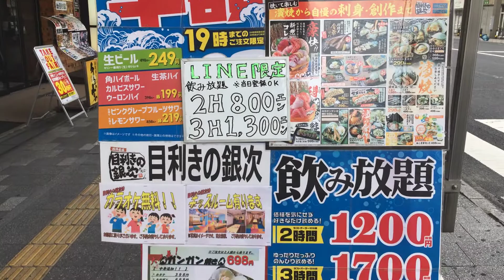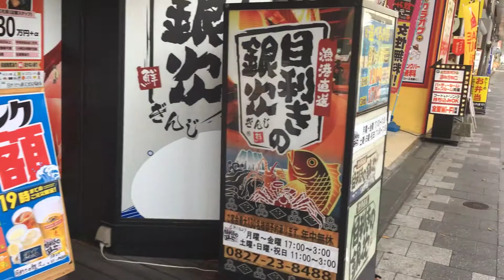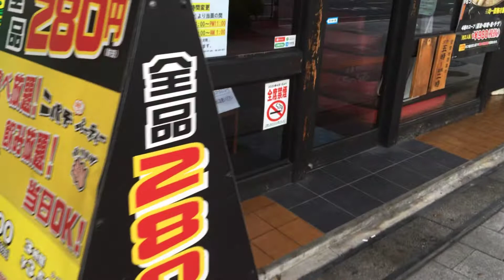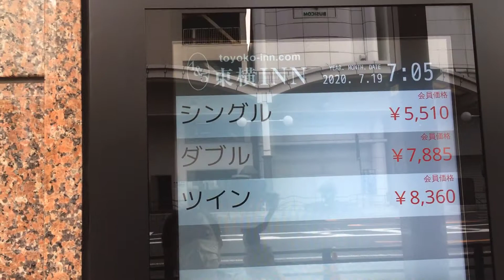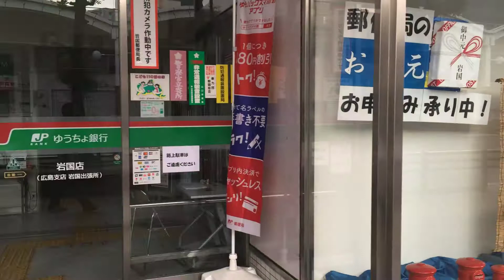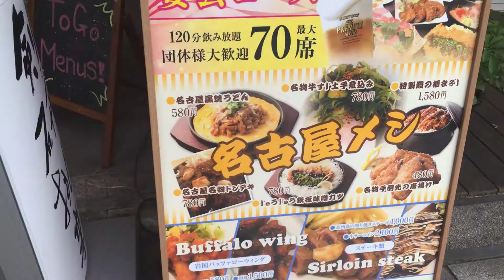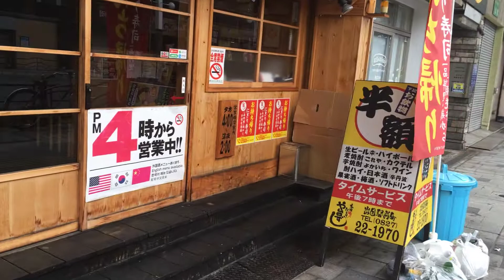岩国市の本通り商店街を歩いてみた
岩国市の本通り商店街を歩いてみました、
早朝なのでまだほとんどのお店は開店してないです。